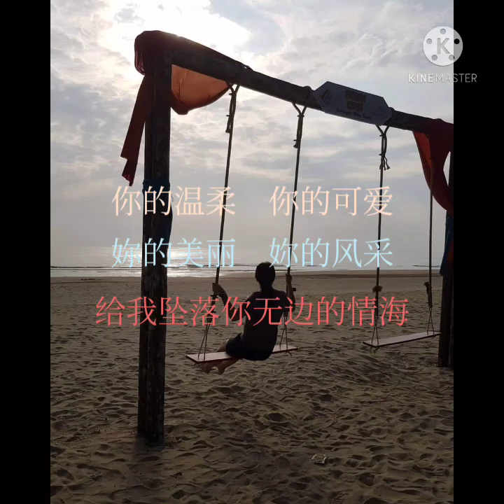爱情限时批 万芳/伍佰 歌词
爱情限时批  万芳/伍佰
作词：伍佰
作曲：伍佰